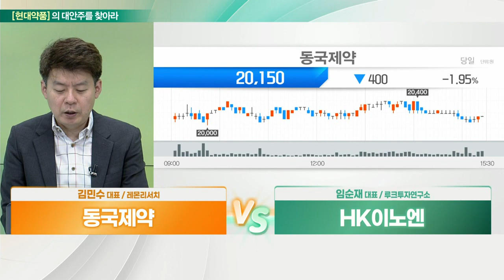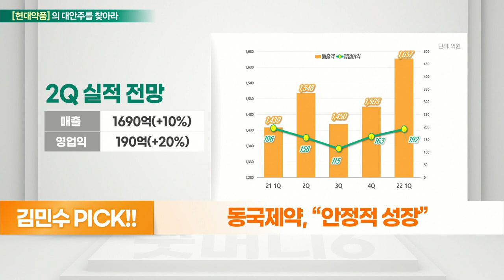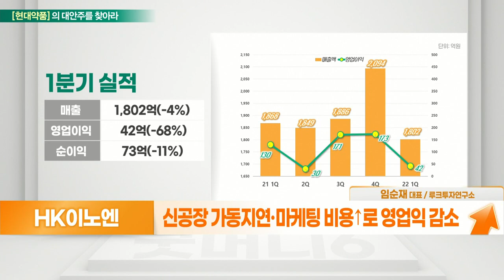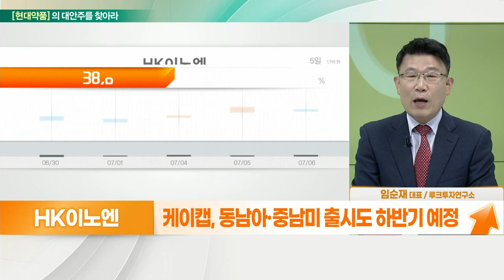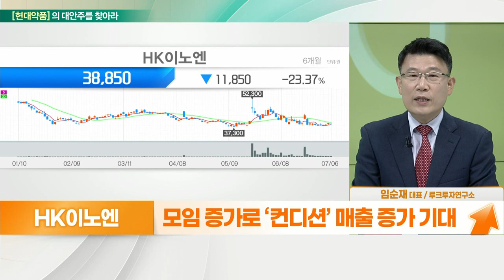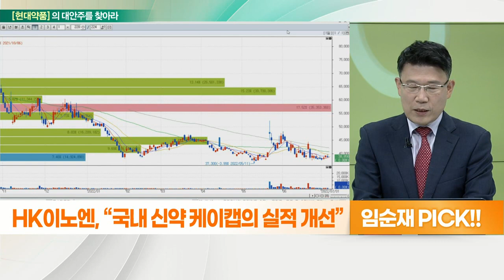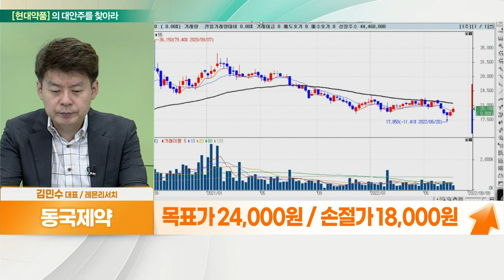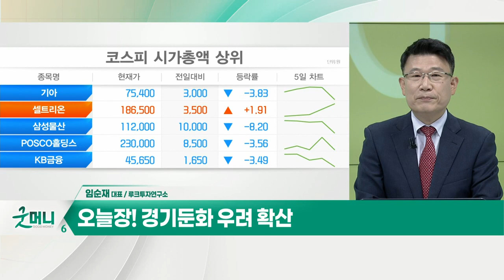HK이노엔(195940)... 신약 ‘케이캡’ 실적 개선 VS 동국제약(086450)... 안정적 성장_대안주를 찾아라 (20220707)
동국제약(086450)
- 일반의약품 및 전문의약품 전문
- 전문의약품, 코로나 환경에서도 고성장
- 리오프닝 이후 약국유통환경 개선
- 건강식품 및 기능성 화장품, 동물의약품 확대
- 화장품 매출 10% 내외 성장

- 전문의약품 및 HB&B 사업 영위
- 국내 신약 30호 ‘케이캡’ 개발 및 양산 판매
- 자가면역질환 등 다양한 파이프라인
- 세포유전자 치료제 개발 진행
- 컨디션, 헛개수 등 건강식품으로 사업 확대
- 신공장 가동지연·마케팅 비용↑로 영업익 감소
- '케이캡' 출시 3년만 작년 매출 1천억원 달성
- 케이캡, 동남아·중남미 출시도 하반기 예정
- P-CAB 시장 확장 효과 기대
- 대웅제약 ‘펙수글루’의 출시로 경쟁 예상
- 오픈 이노베이션 방식, 신약 파이프라인 강화
- 모임 증가로 ‘컨디션’ 매출 증가 기대